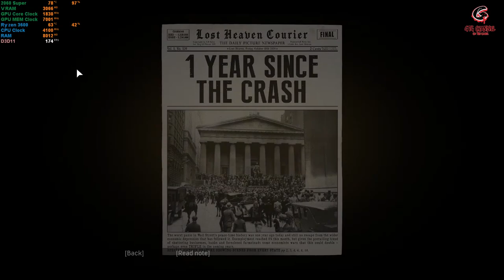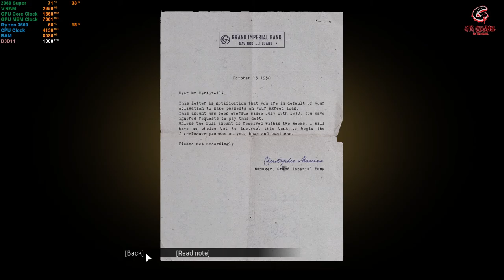Mafia Definitive Edition - Part 4 : Ordinary Routine Gameplay (Ryzen 3600 + 2060 Super)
Like and Follow my other Social Accounts. Thank you